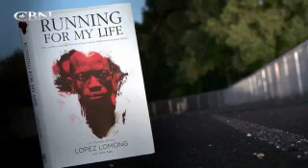Child Soldier Runs for God and Olympic Gold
As a 6 year old, Lopez escaped a Sudanese prison camp and eventually made it to the U.S.